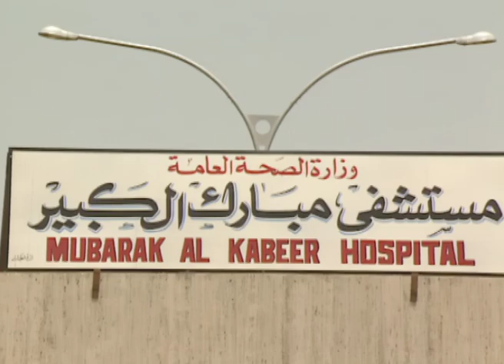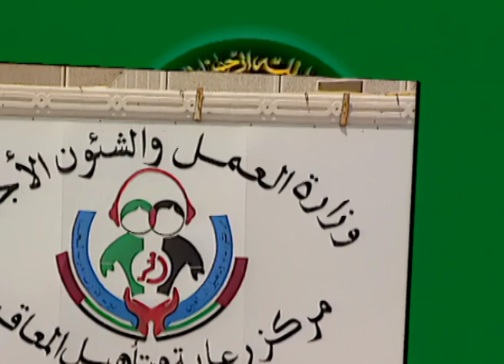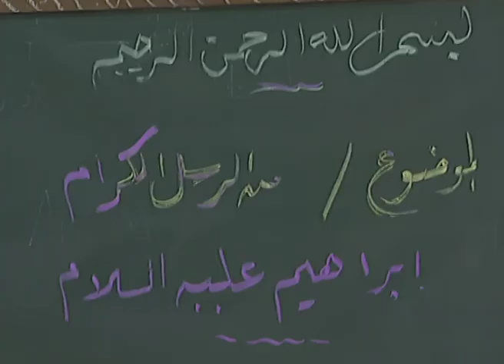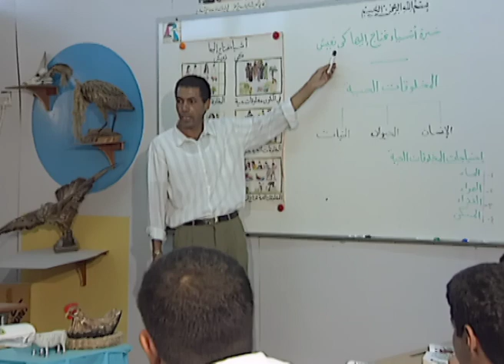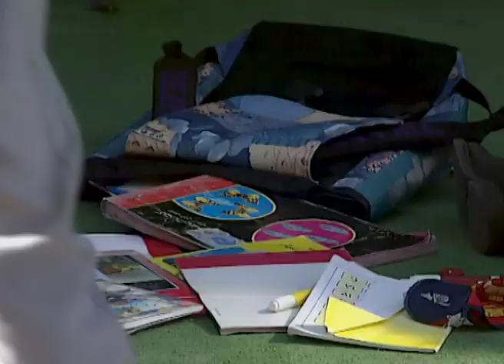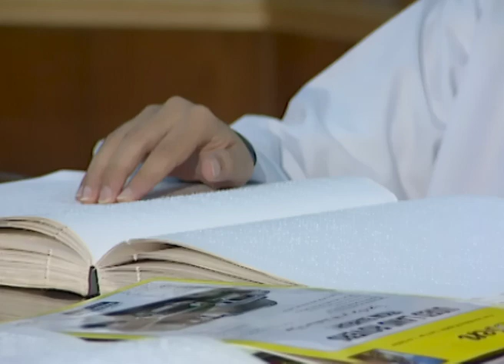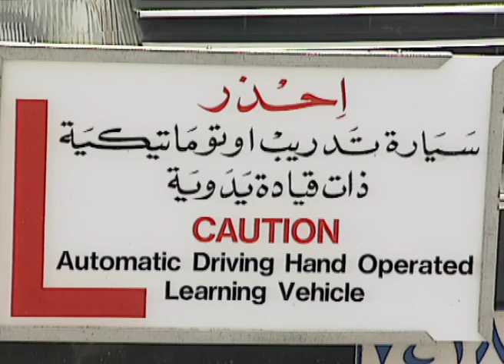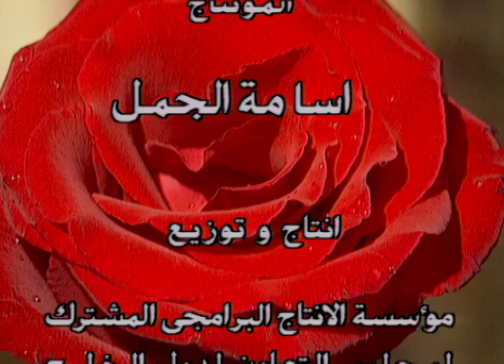الحق في الحياة